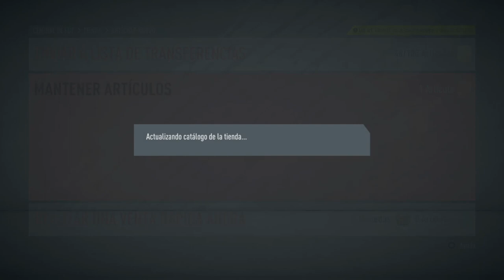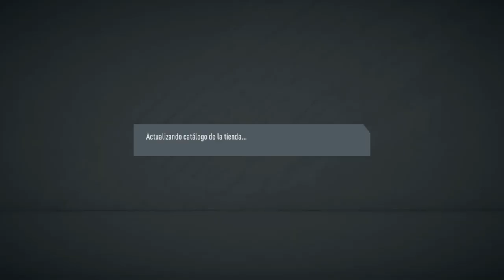ABRO +5 SOBRES DE ICONOS PRIME Y SOBRES DE TOTSSF ASEGURADO!!! || FUT 20